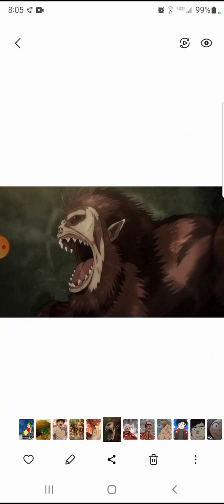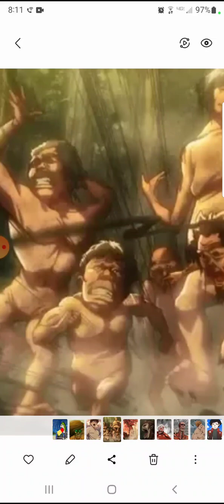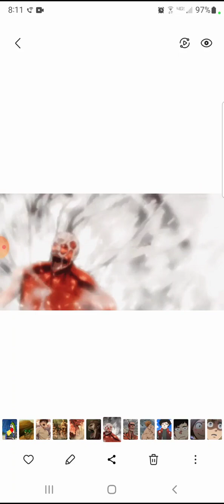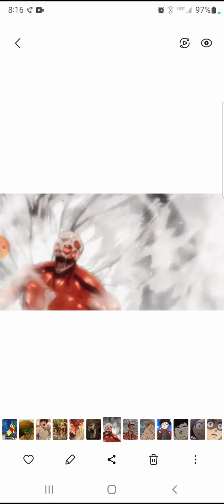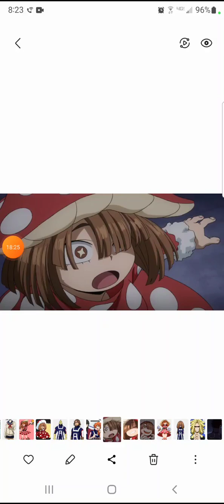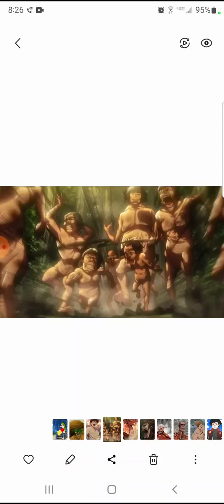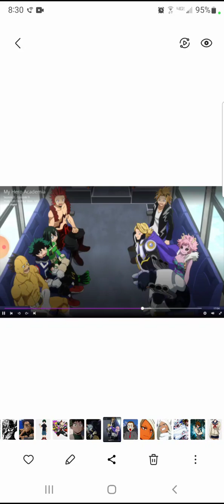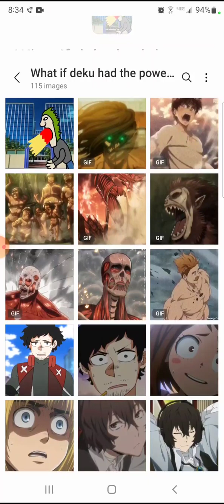what if deku had the power of infinity titans part 1